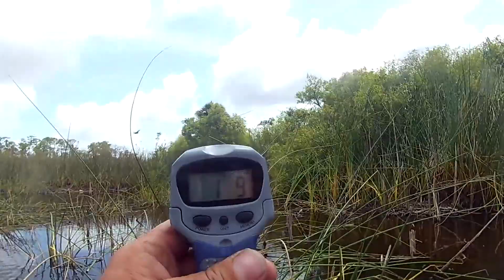Catching Bass in a dried up lake (Insane catch)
In this video we are fishing in a dried up lake. This was a crazy day. We did everything from walking through the mud to finding a fishing pole to hooking two species at once, hope everyone enjoys.